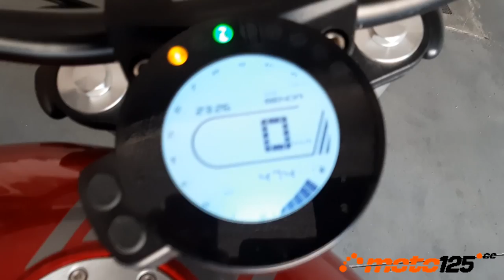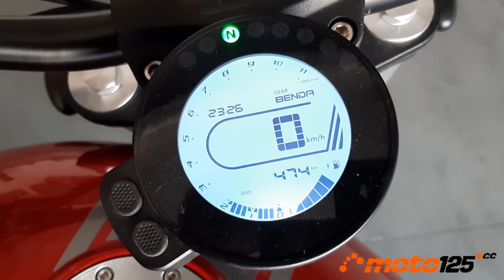Prueba a fondo - Mitt 125 MB Twin Custom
Sin duda la nueva custom de Mitt se convierte en la joya de la corona de la marca en la cilindrada de 125 cc. Una custom de estética muy conseguida, excelentes acabados, grandes dimensiones y la utilización de un motor que no tiene nada que ver con lo hasta ahora conocido ya que se trata de un bicilíndrico en V con cilindros refrigerados por agua y culatas de 4 válvulas cada una, que registran una potencia nada despreciable de 13,9 CV.